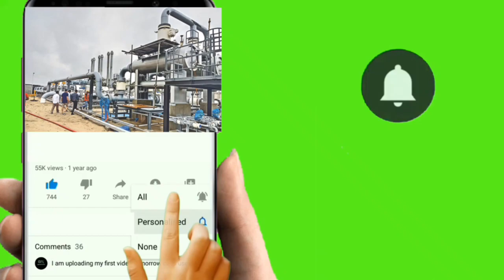Mirsarai economic zone new update 2022 || mirsarai economic zone RailLine